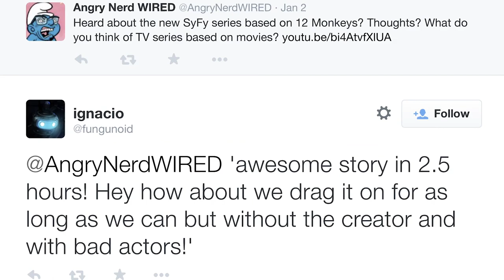Turning Classic SciFi Films into TV Shows | Angry Nerd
This worries Angry Nerd—movies-turned-TV-shows don’t have the best track record. Sure, “Fargo” turned out fine, but let’s not forget the short-lived tragedy “Ferris Bueller”…

Starring: Chris Baker